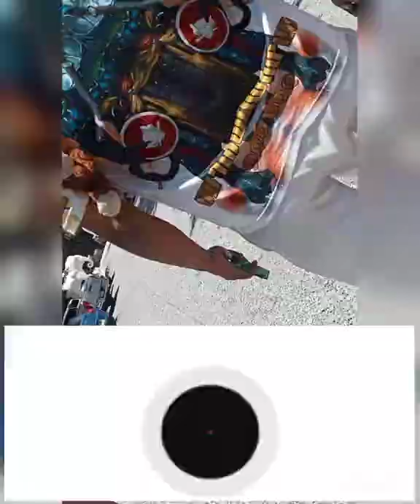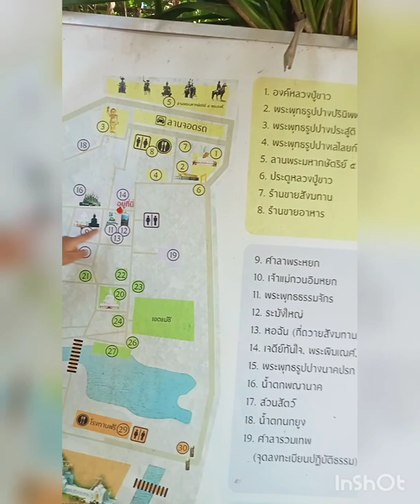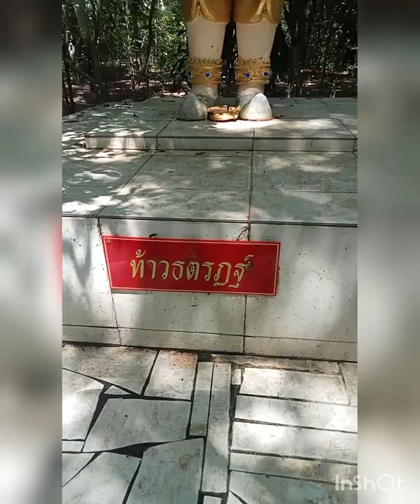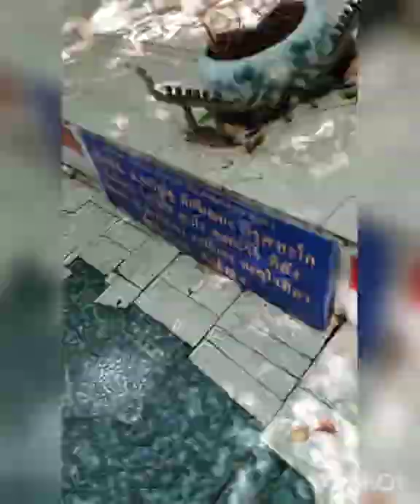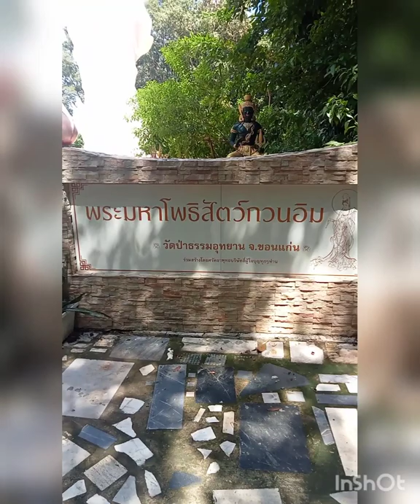นานมากที่ไม่ได้มา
พาชม